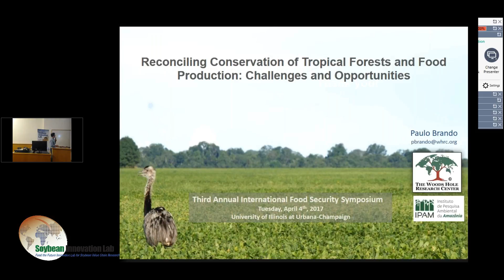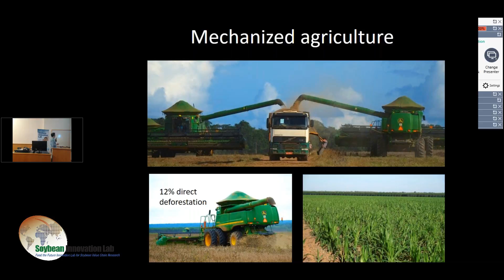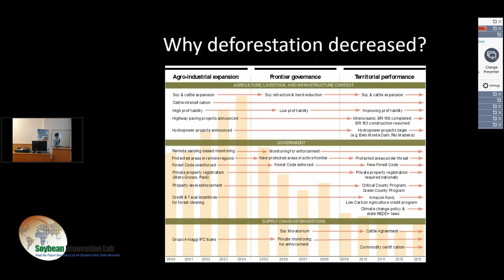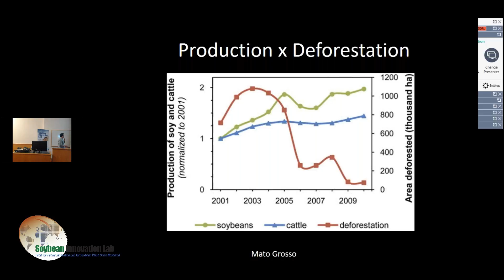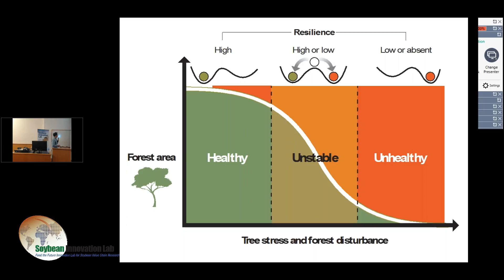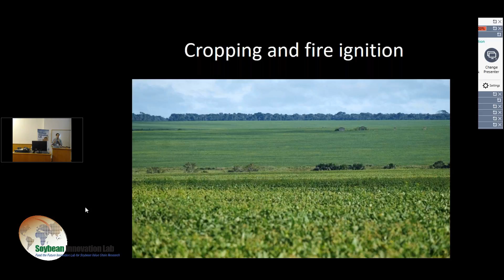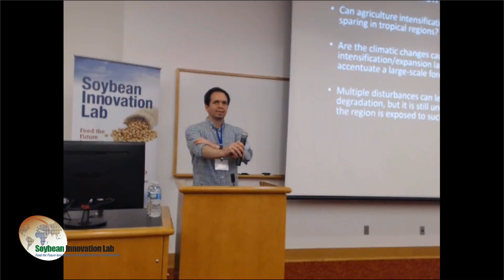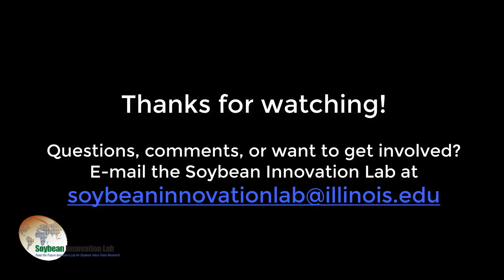Role of Fire and Biodiversity in Brazil's Expanding Amazon Commercial Agricultural Landscape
The tropics contain some of the most important biomes for managing a variety of environmental challenges from
biodiversity to climate change. But at the same time, agricultural expansion in South America shows that the tropics
can be highly productive in terms of grain production. Additionally, agricultural intensification holds promise to reduce
poverty and malnutrition among the many rural poor residing in tropical zones. This symposium addresses the complex
tradeoffs between environmental stewardship and agricultural intensification in the tropics.